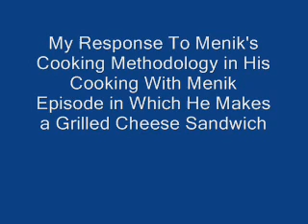My Response To Menik's Grilled Cheese Episode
This is a one-time response to the Cooking with Menik episode in which he makes grilled cheese. Only because of my strong feelings about the proper way to make a grilled cheese sandwich am I submitting this.

This is not intended to parody or draw attention away from the beauty that is Cooking With Menik.